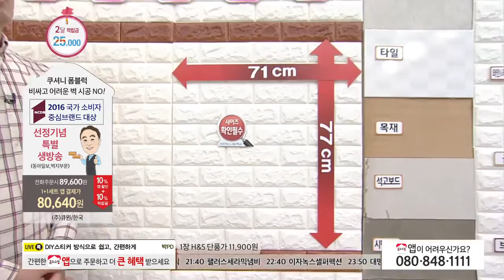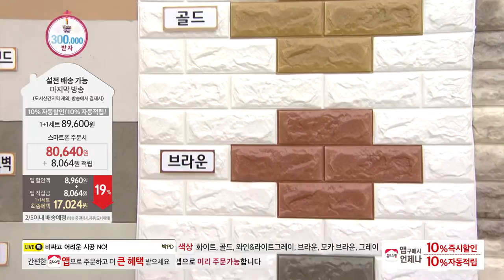[홈앤쇼핑] 폼블럭